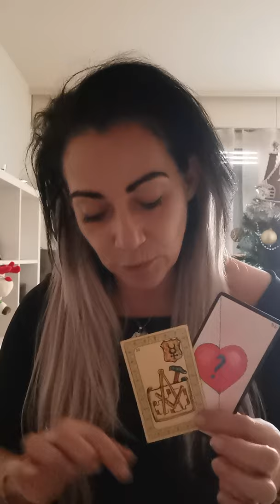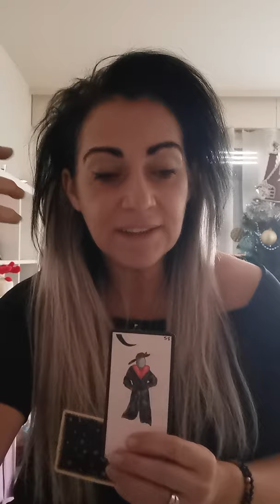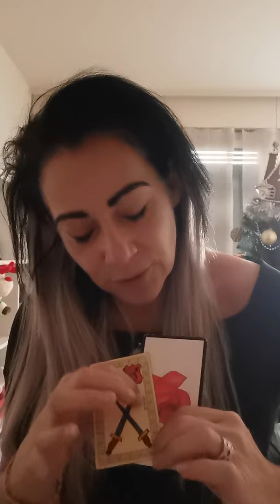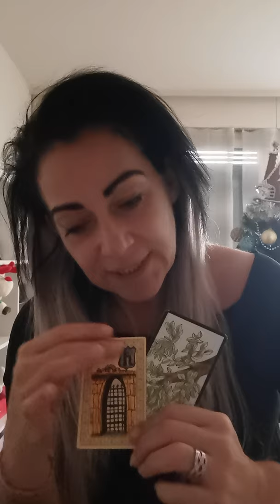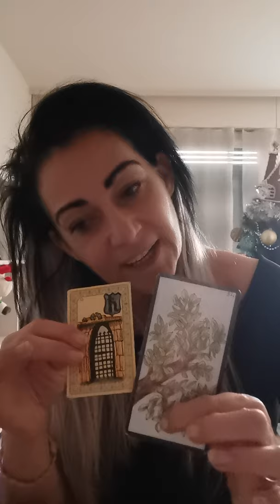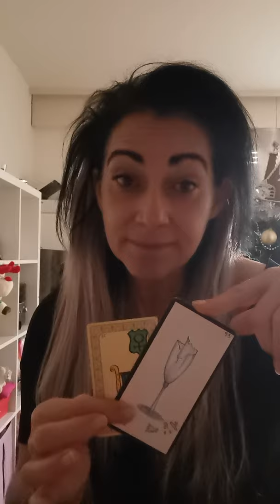Astrologie et Énergies pour le Gémeaux 1er semestre 2020 😉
Astrologie et Énergies pour le Gemeaux 1er semestre 2020 😉

Coach de vie, venez nous rejoindre afin de vous aider à vous recentré sur vous.